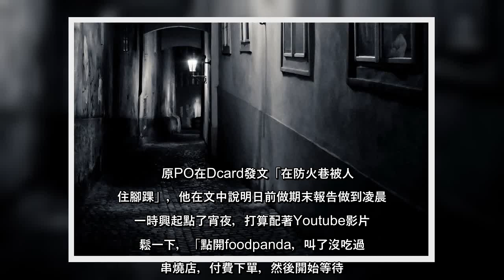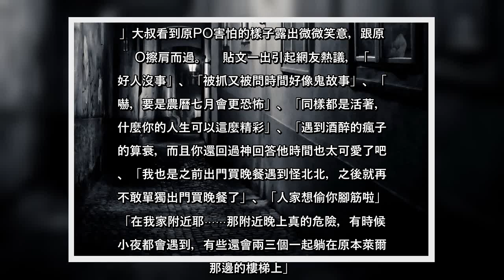✅ 許多人喜歡在睡前再吃一些宵夜，為辛苦的一天劃下美好的句點，如此美夢便可更加香甜。但近日一名網友分享自己用食物外送平台下單宵夜，外出取餐時卻發生恐怖經歷，貼文引起網友熱議。